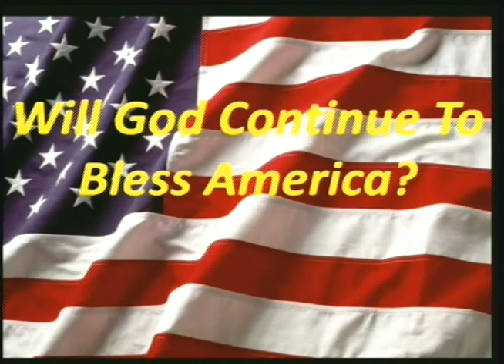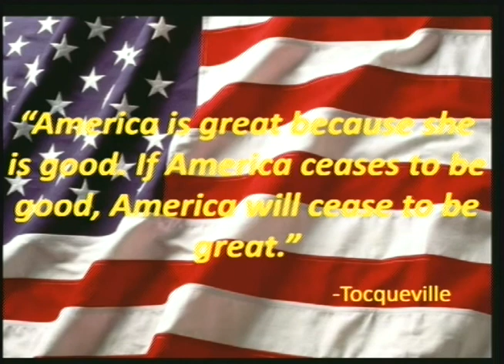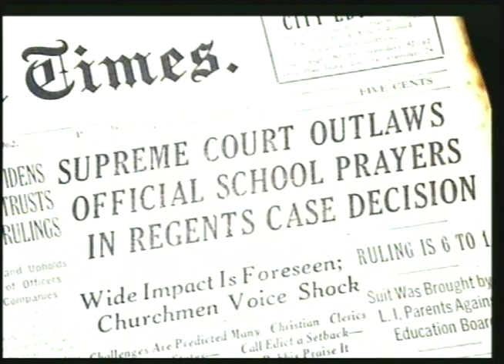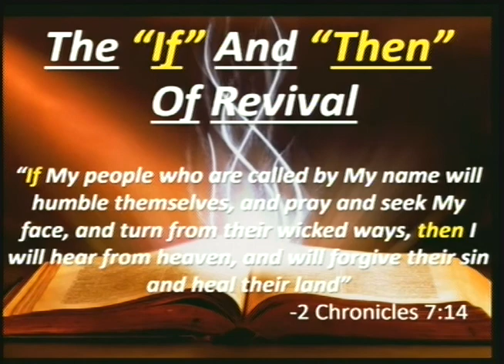Will God Continue To Bless America?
There are many changes that have taken place in our nation over the past decades that have led our nation away from God.  It’s never too late to change, but there are certain things we must do as Christians to make that happen.  II Chronicles 7:14 gives us hope.